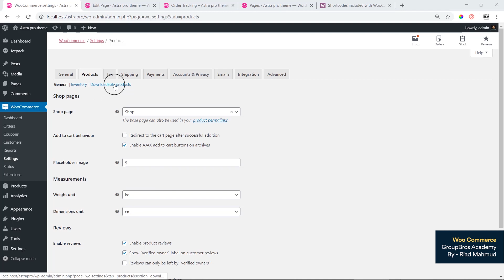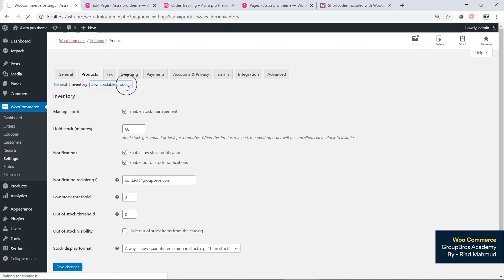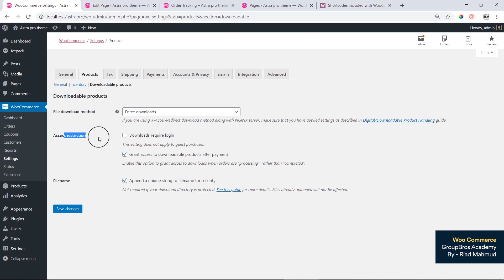7. Woocommerce Inventory And Downloadable Products Settings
এই Series Tutorial টি শেষ করার পরে আপনারা WordPress এর সর্বাধিক জনপ্রিয় eCommerce Plugin, WooCommerce সম্পর্কে একদম Basic থেকে Advance পর্যন্ত পরিপূর্ণ ধারনা পেয়ে যাবেন।

আপনি যদি কোন অনলাইন ব্যবসা শুরু করতে চান এবং অনলাইনে আপনার পণ্য বা পরিষেবা বিক্রয় করতে চান তবে আপনার একটি Professional eCommerce Website প্রয়োজন। আর সেই ওয়েবসাইট মেইন্টেনেন্স করার জন্য বা তৈরি করার জন্য হলেও আপনার WooCommerce সম্পর্কে ধারনা থাকা দরকার।

আপনাদের জন্য আরো কিছু হেল্পফুল প্লেলিস্ট লিংক নিচে দেয়া হলঃ